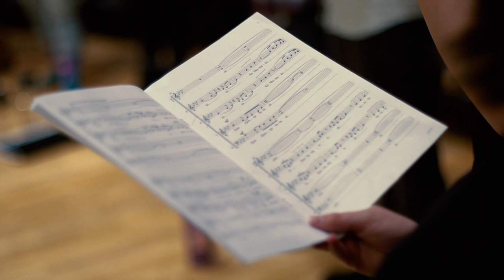Renowned South African Composer, Dr. Michael Barrett, Rehearses with Knox College Choir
Barrett is director of choral activities at the University of Pretoria, conductor of the Tuks Camerata and a lecturer in choral conducting. He holds a doctoral degree in choral performance from the University of Pretoria and is an internationally published composer and arranger.

Laura Lane, professor of music and director of choral activities at Knox, was blown away after hearing Barrett lead the University of Pretoria Choir.

“To say these songs are beautiful and full of intensity just doesn’t do them justice," Lane said. "There is a particular quality to South African music that is unlike anything else. These songs grab you from deep inside and make you want to get up and dance!”

Barrett’s residency is co-sponsored by the Knox College Department of Music, Office of Spiritual Life, Knox College Choir, Knox College Dance Studies, Cultural Events Committee, Nova Singers, the Grieg-Post Fund and the Student Co-Curricular Fund.